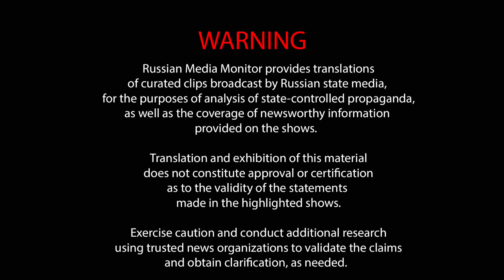Vladimir Solovyov predicts Russia will imprison European leaders